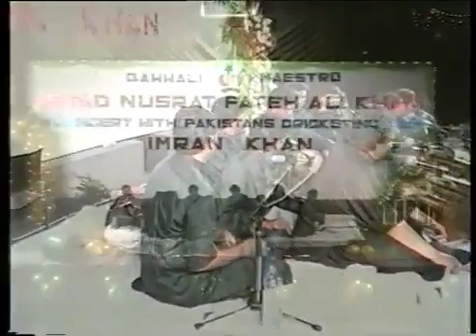Aa ja tenon akhian udekdian.Nfak